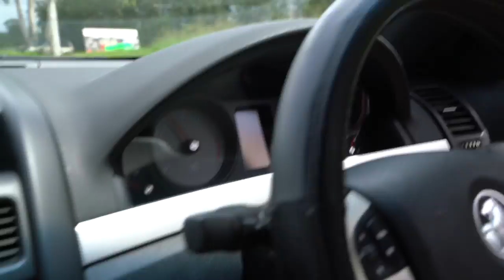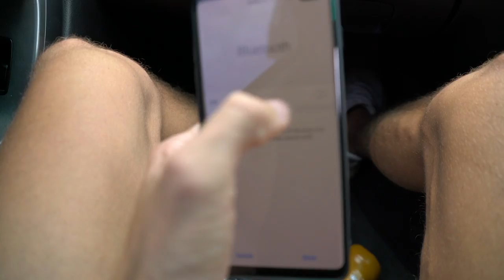Straight Piping a SV6 Commodore PT 2!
The long awaited part two of straight piping Josh's SV6.

To follow my day to day antics in the car scene in Australia check out my instagram below and Josh’s!